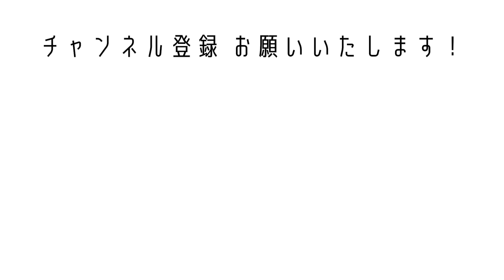【拒絶】それでも男になると決めた理由。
ダシ夫さん本当にありがとうございましたー！！
家族へのカミングアウトってハードル高いですよね…
色々な事があるにも関わらずいつも笑顔で穏やかなダシ夫さん
本当に一人の人間として尊敬してます。
いつか笑い話になる日が来ますように！
またサウナ行きましょう〜！！

お仕事依頼はメールでご連絡ください。

〒150-0031
東京都渋谷区桜丘町31-14 SLACK SHIBUYA 1002
studio15株式会社　英翔（えいと） 宛